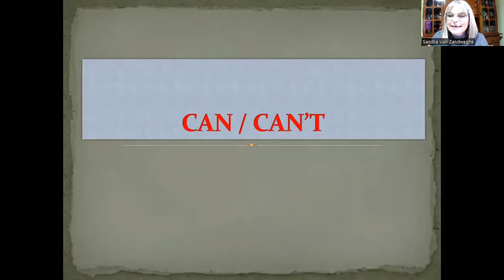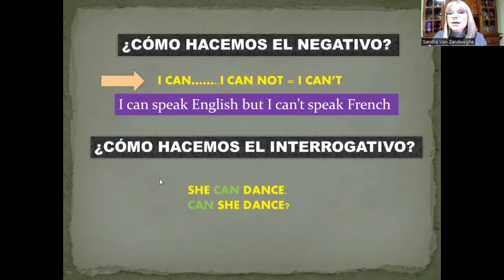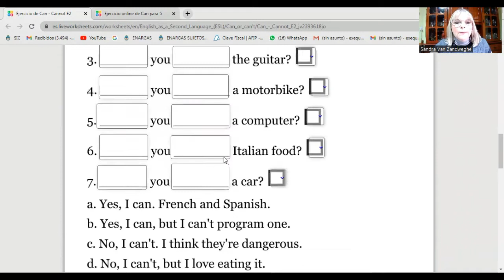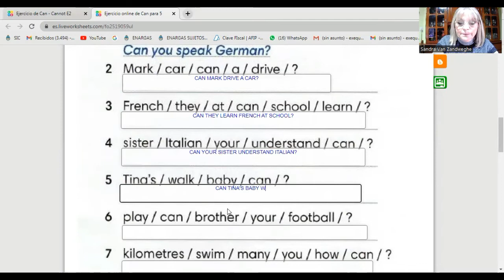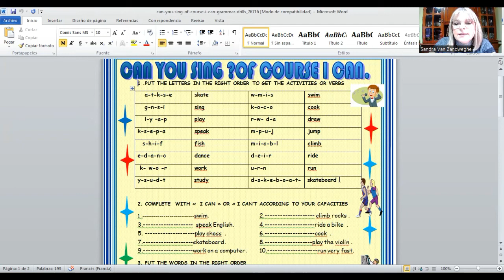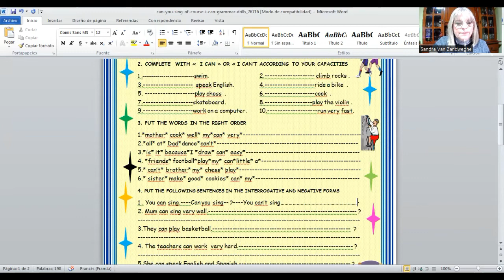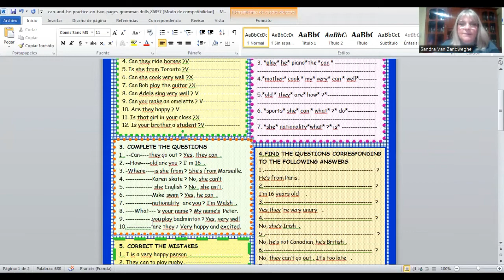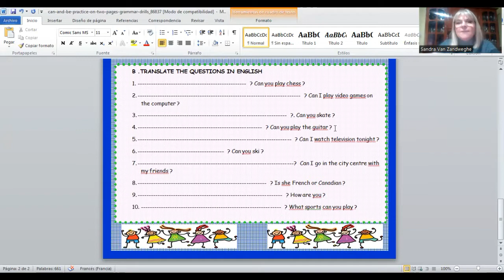INGLÉS GRATUITO PARA PRINCIPIANTES - CAN / CAN'T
Hi friends!
En esta clase vas a aprender el verbo CAN/CAN'T para hablar de habilidades y/o permisos.

Te dejo los links de los PDFs usados y que debes completar como práctica.
La próxima clase te dejo las respuestas correctas para que ahora no te tientes a mirarlas.

GOOD LUCK!